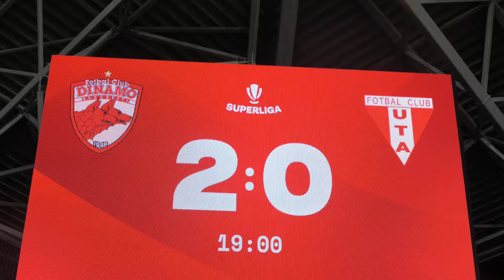2-0 DINAMO! PATRICHE MARCHEAZA, FANII VISEAZA LA SALVAREA DE LA RETROGRADARE